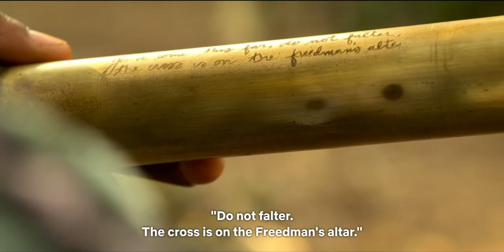The Pogues Find The Spyglass - OBX 2x08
After coming up short with finding the cross, JJ finds a new clue leading the pogues straight to the cross